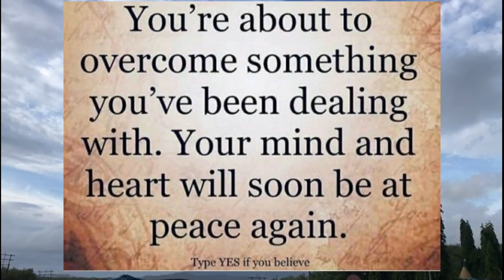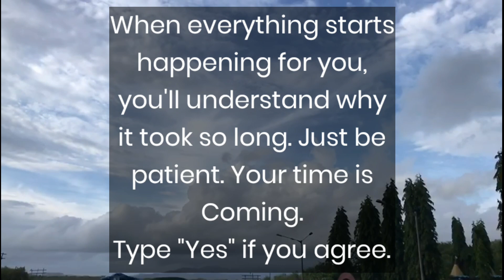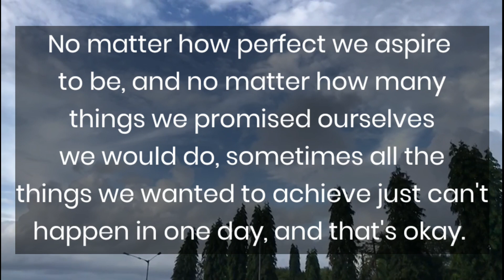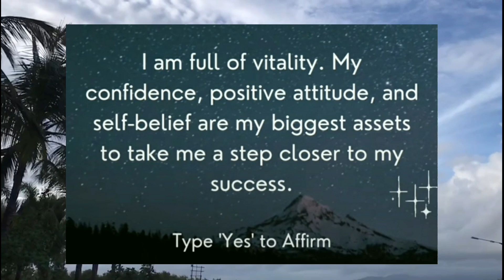You will receive an large money in the 48 hours💫 God message🌠 universe message